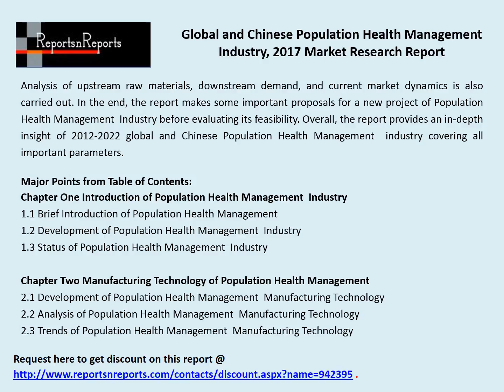Global Population Health Management Industry Analyzed in New Market Report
Complete report on Population Health Management market spread across 150 pages, analyzing 8 key companies and supported with 98 tables and figures is now available @